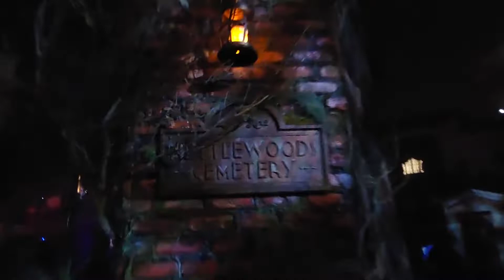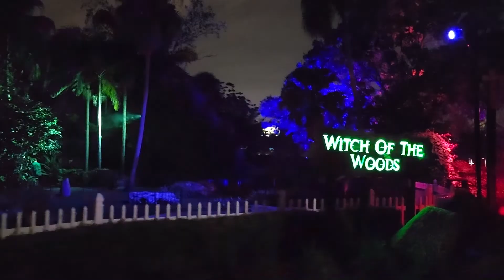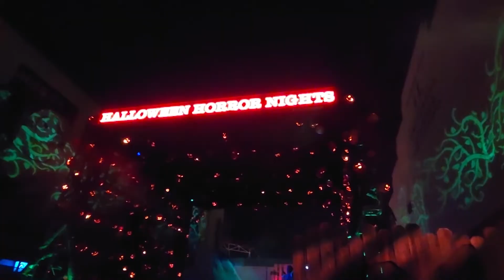Who Did It Better? Universal Orlando Vs Busch Gardens Tampa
Who did it better? After going to both Universal and Busch Gardens this year for Halloween,  I wanted to see which park had me jumping out of my shoes. Only one way to find out.

Well, my name is Nyisha and I’m Just Your Average Girl! Here I’m doing what I love most: I love talking about shows from back then to now, going to my favorite theme parks, reviewing products that help me with my everyday life and now nerd related hobbies like transformers, and 3d printing. Come check out some small silly wholesome entertainment.

0:00 intro
0:43 Disclaimer
1:03 Decor & Gore
1:48 Scare Zone Antics
4:01 Houses of Horrors
6:32 Action?
9:12 Winner